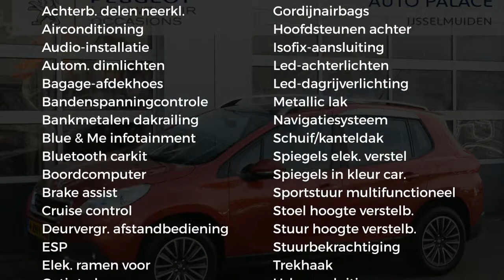Peugeot 2008 1.2 PureTech 82PK ACTIVE|TREKHAAK|NAVI|DEALER ONDERHOUDEN!